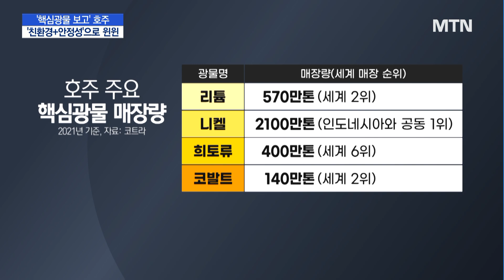'핵심광물 보고' 호주, '친환경+안정성'으로 윈윈 / 머니투데이방송 (뉴스)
01/10 MTN 핫라인 5

미국과 중국의 힘겨루기와 러시아와 우크라이나 전쟁 이후, 글로벌 경제의 핵심축은 '공급망 구축'으로 이동하고 있습니다. 깨끗한 원료를 안정적으로 공급받아야 제품을 만들어 교역할 수 있는 환경으로 변하고 있기 때문인데요, 이 같은 공급이 가능한 지역으로 호주가 주목받고 있습니다. 염현석 기자입니다.